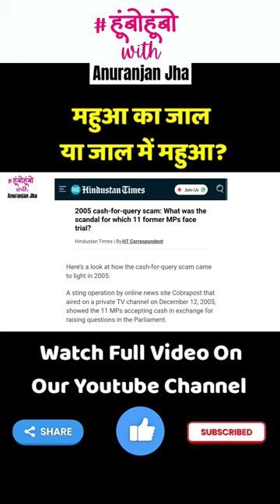Mahua Moitra Cash For Query Case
Mahua Moitra Cash For Query Case : BJP MP Nishikant Dubey has accused Mahua Moitra of sharing her official login credentials of the Lok Sabha website to the businessman, to enable him to ask questions in Parliament directly. He has also alleged that her account was used in Dubai when Moitra was in India. The ethics panel of the Lok Sabha has summoned him to depose before it and record "oral evidence"